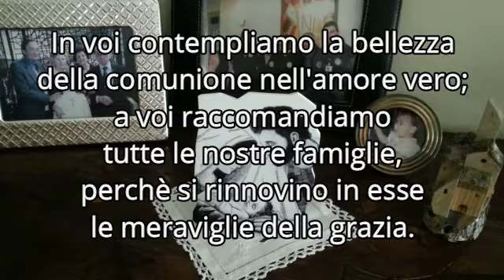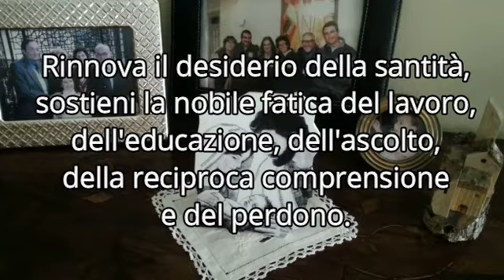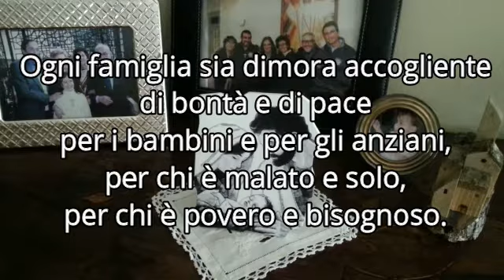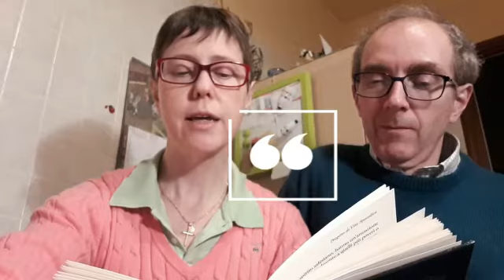BUONANOTTE CON MARIA Giorno 4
Continuiamo la nostra Novena a Maria Ausiliatrice con i SalCoop del Centro di Torino CROCETTA che ci danno la buonanotte con una meditazione sulla speranza che nasce dalla consapevolezza di essere parte di una famiglia amata da Dio e, anche per questo, capace di fraternità nel quotidiano. Preghiamo con loro